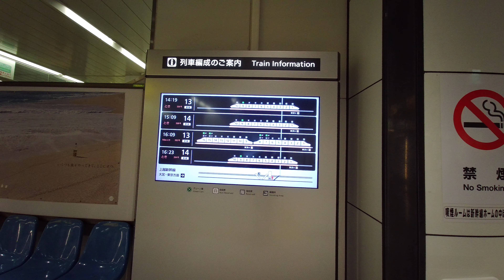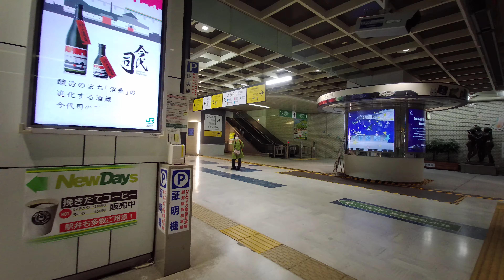【4K散歩動画】上越新幹線 新潟駅 ぐるり一周散歩 PIMI PALM で撮影4K30P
上越新幹線　新潟駅　ぐるり一周散歩　PIMI PALM  で撮影4K30P
アクションカメラ：Xiaomi　上越新幹線　新潟駅　ぐるり一周散歩　PIMI PALM  で撮影4K30P